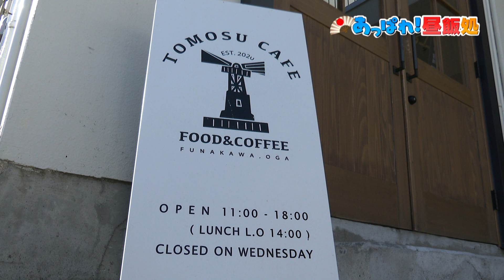あっぱれ！昼飯処 TOMOSU CAFE 4月9日放送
「CATCH UP marimariプラス」（金曜9：55～放送）が番組おすすめのランチ情報を紹介。 今回は、男鹿市船川港　JR男鹿駅のすぐ近くにある”TOMOSU CAFE”のおススメ！県産豚肩ロースを使った「チャーシュー丼」といぶりがっこタルタルソースが食欲を誘う「チキン南蛮プレート」をキャッチアップ！！！食後は”珈音オリジナルコーヒー”をぜひどうぞ！贅沢な時間を過ごしに…ぜひぜひお出かけくださ～い♡